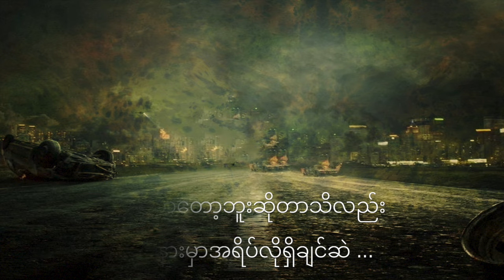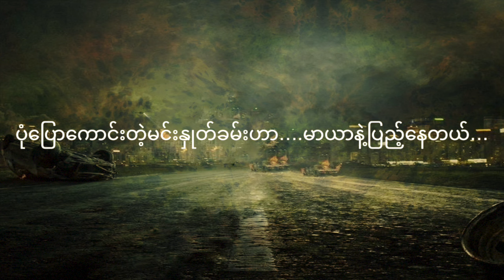စည်သူအောင် (Si Thu Aung) - Broken [Lyrics video]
📌 🎧 Listen “Broken” HERE👇✨

Title : Broken
Artist : စည်သူအောင် (Si Thu Aung)
Composer : စည်သူအောင် (Si Thu Aung)
Studio : Haven studio